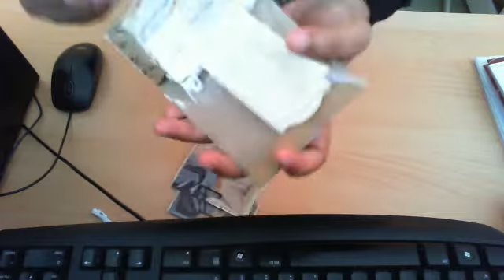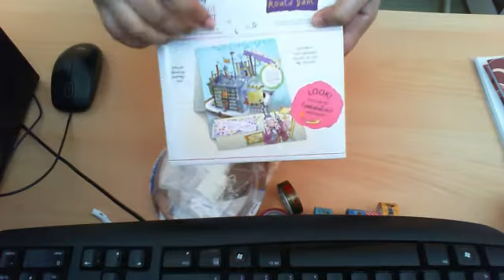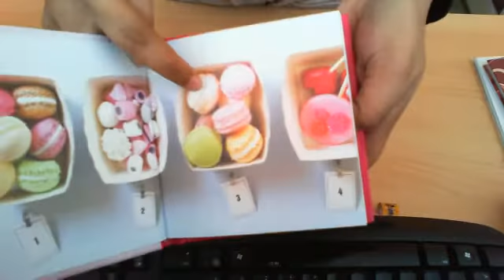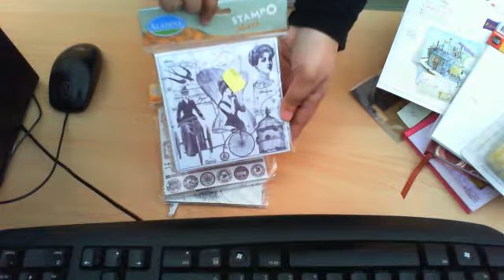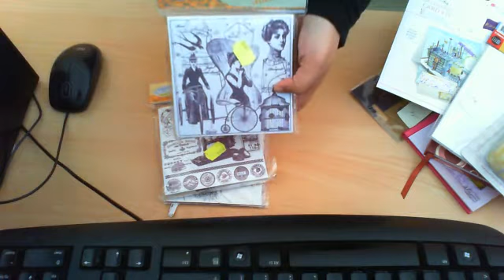1ère video de l'année 2017 vente